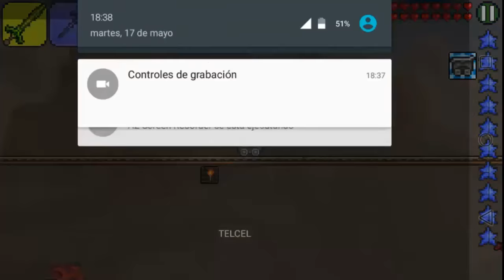Terraria Android Guia 1.2.4 - T.2 EP.11 ESQUELETRON - Skeletron